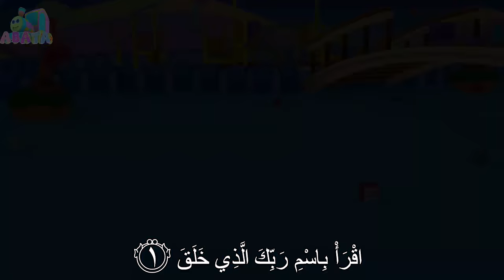Murottal Juz Amma AL ALAQ Animation 3D Learning Letters Arabic Alphabet | Abata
Murottal Juz Amma AL ALAQ Animation 3D Learning Letters Arabic Alphabet for Kids,Children, Babies, Toddlers, Preschoolers & Kindergarten.

ABATA Channel creating FREE Educational E-learning videos for Children.  Our Video Animation and Stopmotion help Babies, Toddlers, Preschoolers & Kindergarten Kids learn The Alphabet Song, Colors | Colours, Numbers, Counting, Animals & much more.